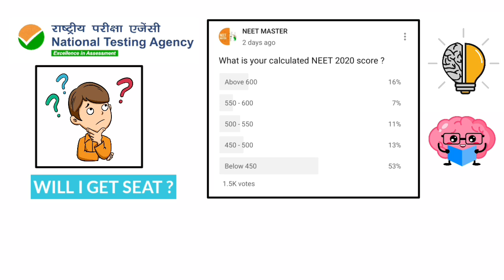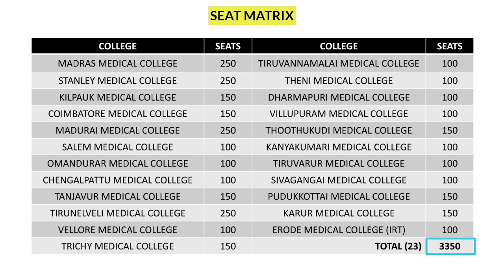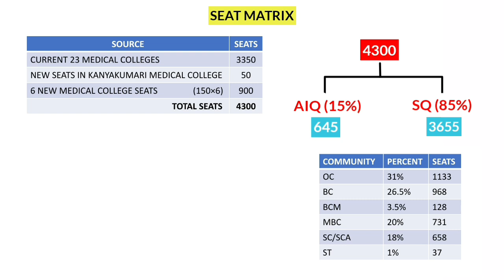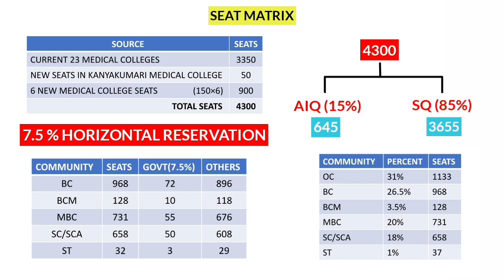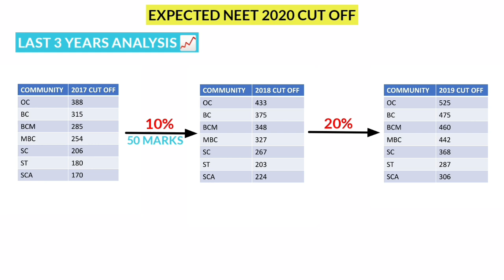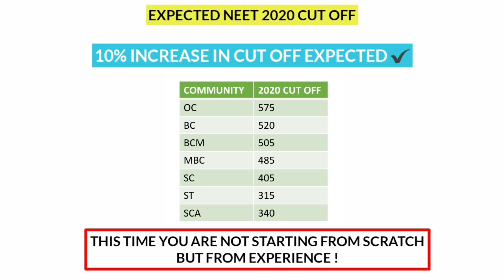NEET 2020 Expected cutoff for Tamilnadu💥 | STUDENTS SCORED 700+ 😱| NEET MASTER